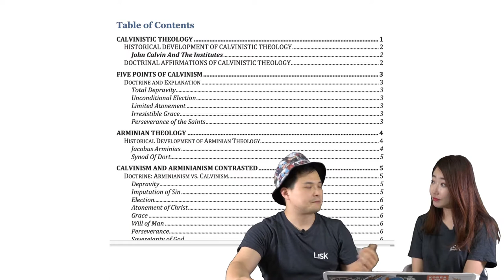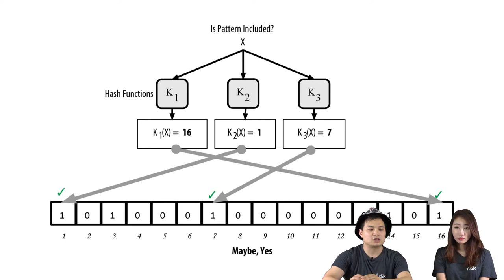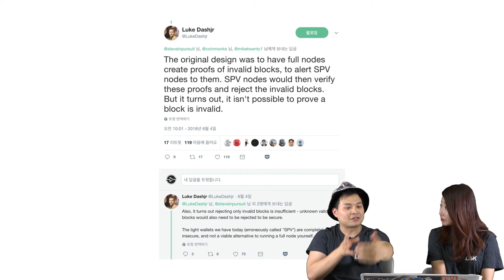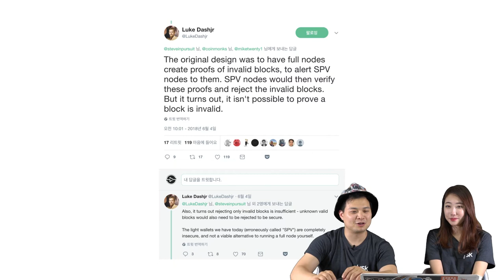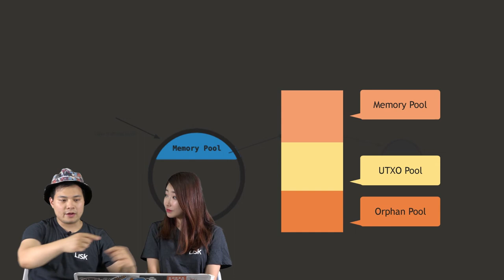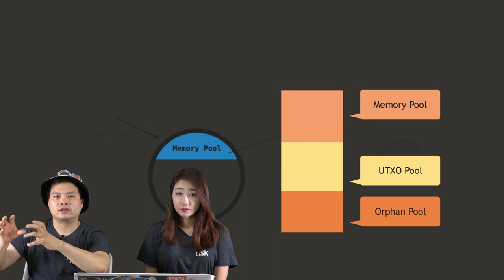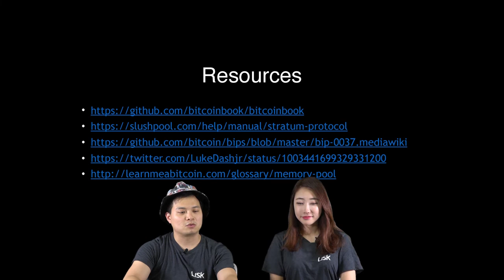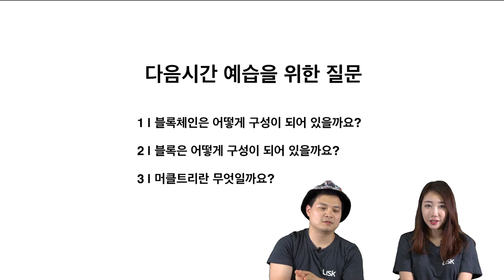에피소드7 下: 폰이 SPV를 쓰는데 누가 풀노드를 돌려? 8장